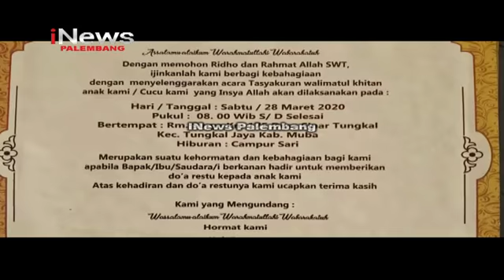WARGA BATALKAN HAJATAN